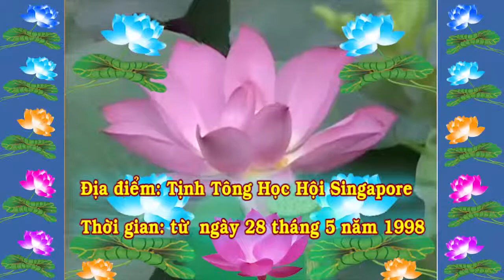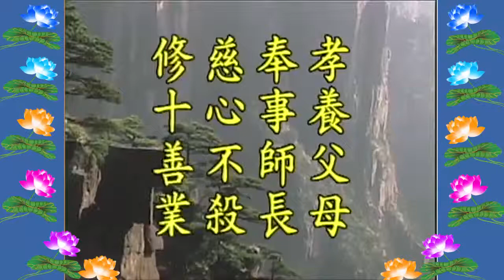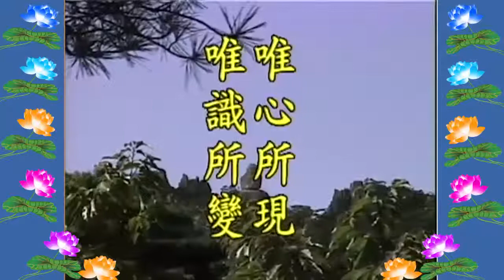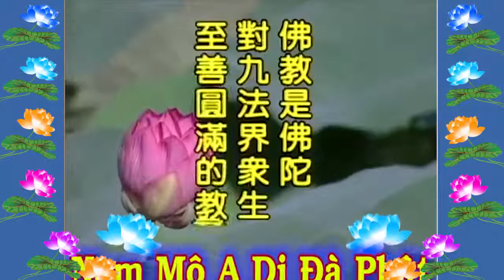Ðịa Tạng Bồ Tát Bổn Nguyện Kinh, tập 01{Việt~Hoa}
Chủ giảng:Hòa thượng Tịnh Không
Địa điểm:giảng tại Tịnh Tông Học Hội Singapore
Thời gian: khởi giảng từ ngày 28/5/1998
tổng cộng gồm 51 tập (buổi giảng).
Nguồn dựa theo bản dịch Việt ngữ: Một nhóm Diệu Âm cư sĩ